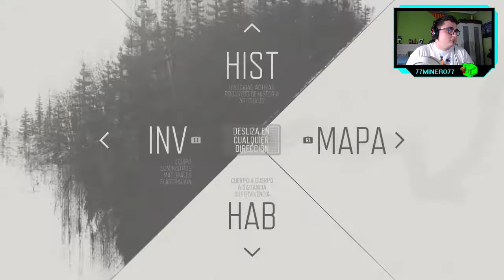Days Gone - ep.1 - Dejo mi moto en un barrio malo y me la roban